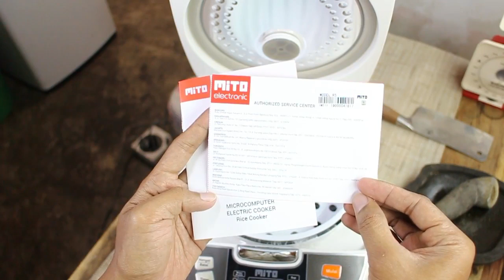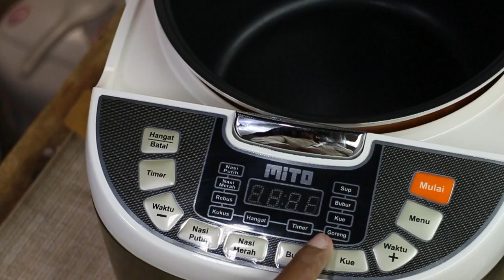Gokil !! Anboksing alat canggih buat emak emak & anak kos !!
Digital Rice Cooker Mito R5+
Garansi 1 Tahun Resmi, 24 Service Center

Spesifikasi :
- Power : 300W
- Volume : 2 liter
- Colour : Gold dan silver
-fungsi:  MENGGORENG, MENUMIS,MEMANGGANG KUE, MENGUKUS,MASAK NASI, BUBUR, SUP, MENGEMPUKAN DAGING
✅pembelian bisa follow dan DM @mitoelectronic.id

YOUTUBE: Mito Electronic  dan Mitochiba Electronic( pake spasi semuanya)

Shopee: mitochiba_id

mau beli ? klik link dibawah ini